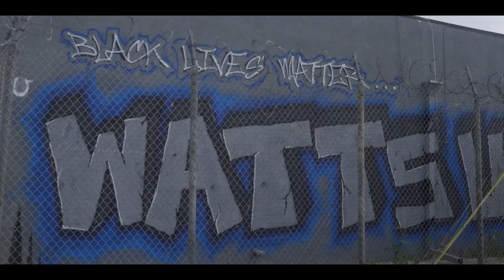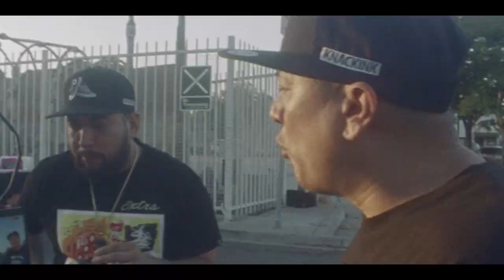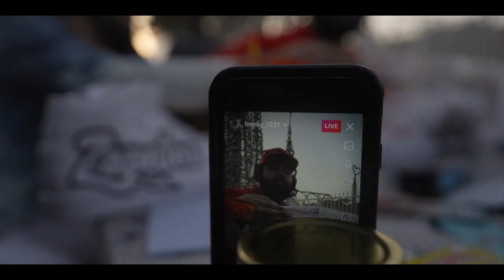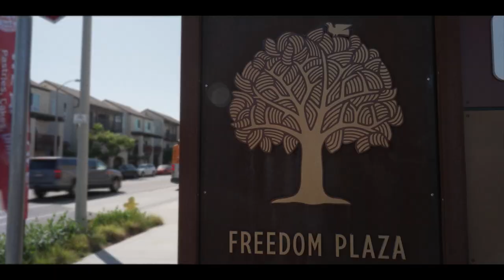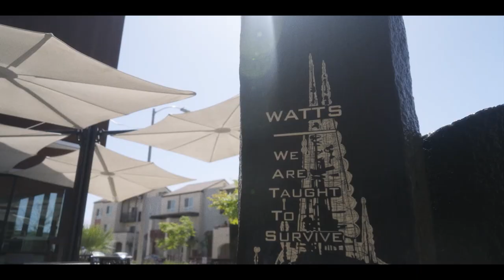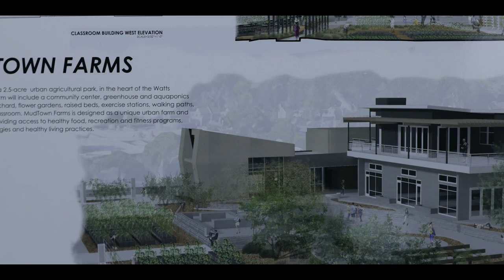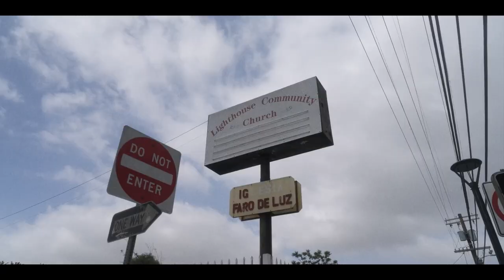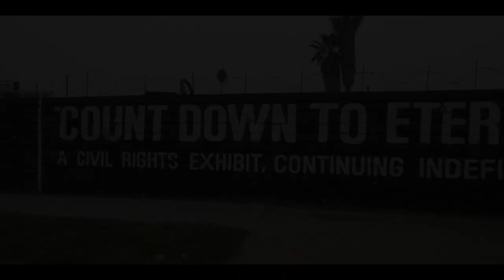We Are Taught to Survive | 10 Days in Watts | Season 1, Episode 2 | KCET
A week from opening, the farm faces challenges, deadlines, and cost overruns, but Tim Watkins and the team press on. We also meet several community leaders, including Janine Watkins, speaking about their varied experiences growing up in the Watts community, the influence of Black History, the need for Latino voices and a common thread shared between them.